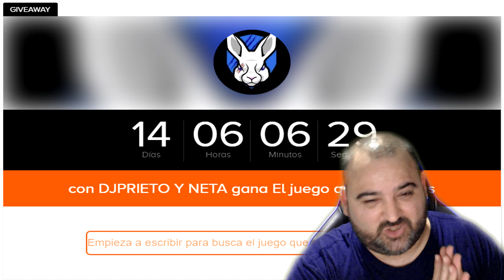ESTO ES PARA VOSOTROS ... MIRADLO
MI ORDENADOR:
👉Caja: CORSAIR Graphite Series 230T
👉Procesador: Intel i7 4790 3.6 Ghz
👉Placa Base: GIGABYTE G1.SINPER Z87
👉Memoria RAM:  Corsair Vengeance- Memoria RAM DDR3 16 GB (4 x 4 GB)
👉SSD: SSD Force Series  LX 128GB
👉Refrigeracion Liquida: Corsair Cooling Hydro Series H75 - Refrigeración Líquida
👉HDD PRINCIPAL: WD BLUE (DISCO SÓLIDO 1TB)